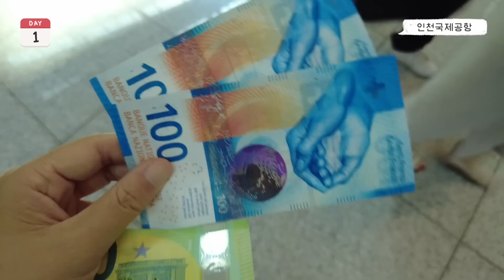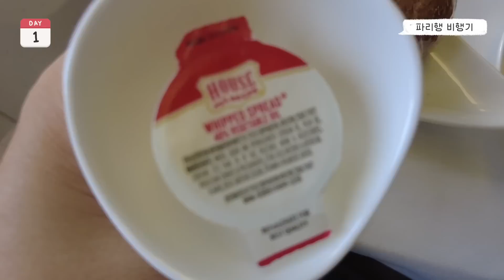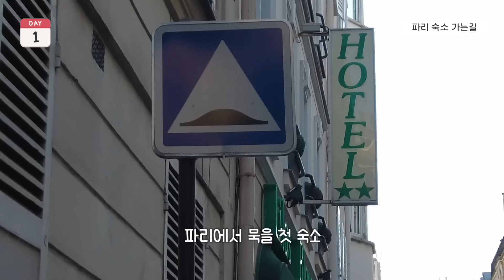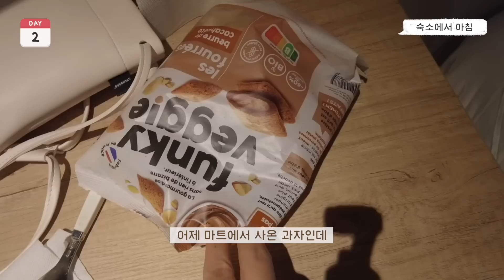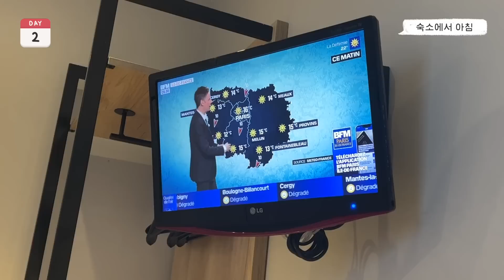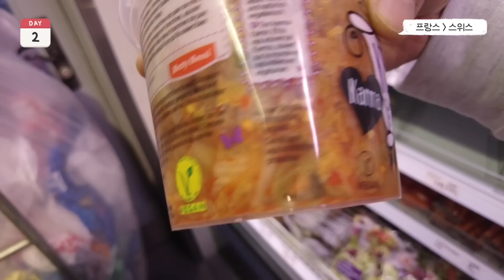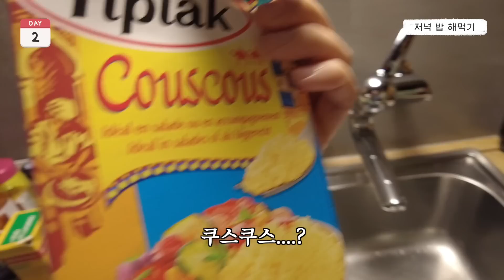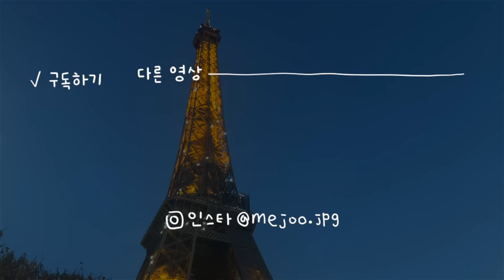P형 부부의 파리여행🇫🇷 아무 계획 없지만 알차게 채운 파리관광🧳 모든 것은 우연으로 해결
0:00 INTRO
0:22 인천국제공항
6:20 파리 도착
7:45 파리 숙소 가는 길
10:23 무계획 파리 미니 관광(1)
12:43 숙소에서 아침
14:35 무계획 파리 미니 관광(2)
18:31 스위스 가는 길
20:26 그린델발트 도착
20:52 스위스 오두막 숙소 룸투어
23:32 저녁밥 해먹기
25:34 다음화 예고